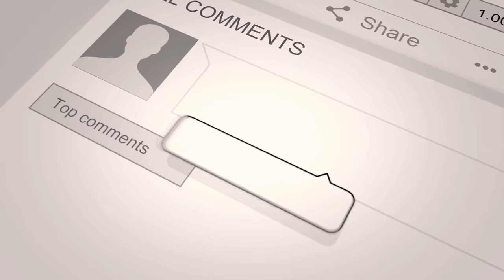LIVE SHUHUDIA HARUSI YA LULU MWANZO MWISHO !!! MR & MRS MAJIZZO’S WEDDING !!!